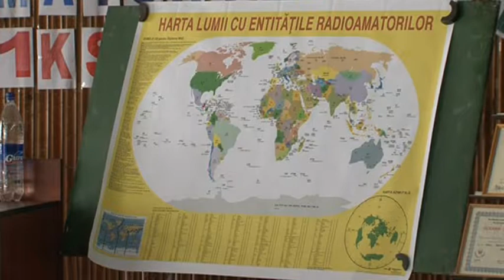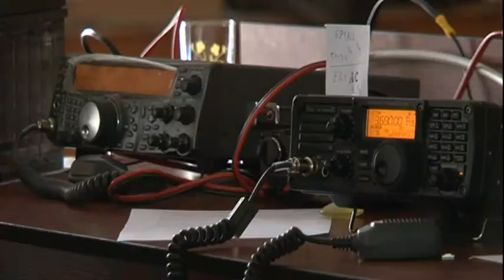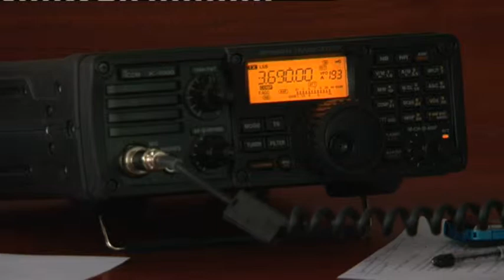Inaugurare Radioclub ER1KSC — Jurnal TV - Durlesti Club Radioamatori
Reportaj Jurnal TV inaugurare radioclub ER1KSC, Klubul Simion Ciobanu, Durleşti, Liceul Teoretic „Hyperion", Republica Moldova QTH Loc: KN47JA Video reportaj at Jurnal TV from the pupil's radioclub inauguration ER1KSC, the Klub Simion Ciobanu, from Durlesti, Theoretical Lyceum"Hyperion", Republic of Moldova